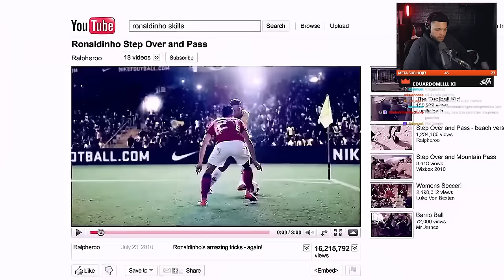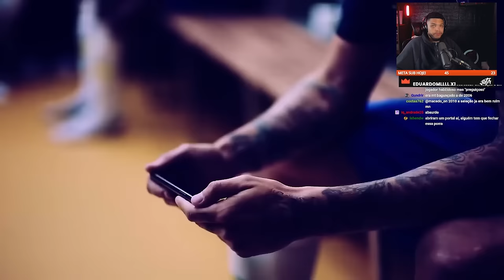QUANDO A SELEÇÃO BRASILEIRA DAVA MEDO! | REACT DO JOTA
QUANDO A SELEÇÃO BRASILEIRA DAVA MEDO, época de Ronaldinho bruxo, Ronaldo fenômeno, Adriano imperador e companhia.